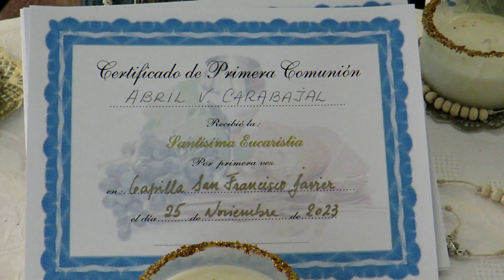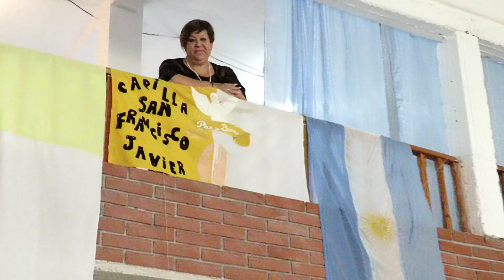Comuniones San Francisco Javier en Gutierrez 25 -11- 2023 !!!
Agradecemos a las Catequistas y el Padre Antonio por estas hermosas imagenes que me dejaron grabarlas .